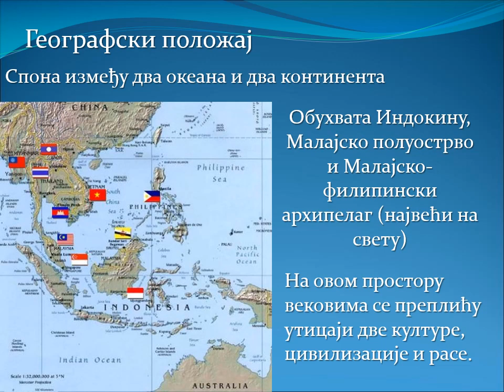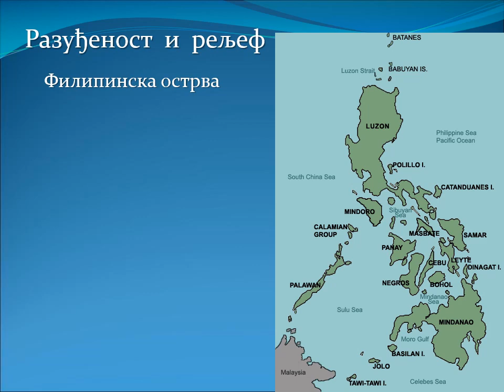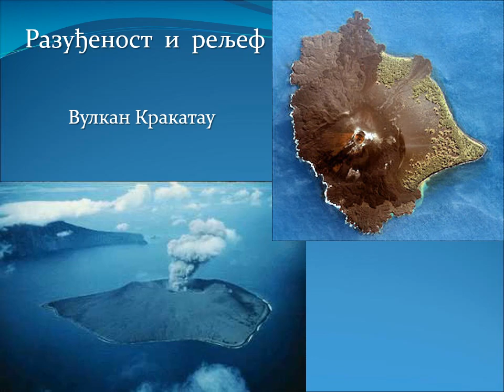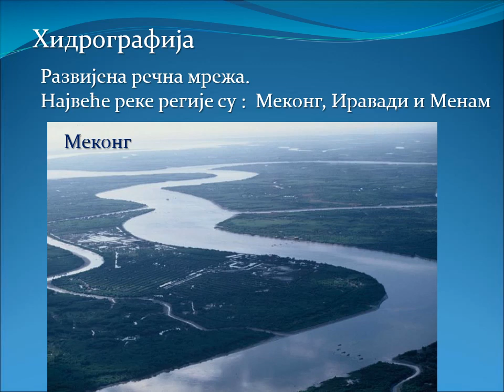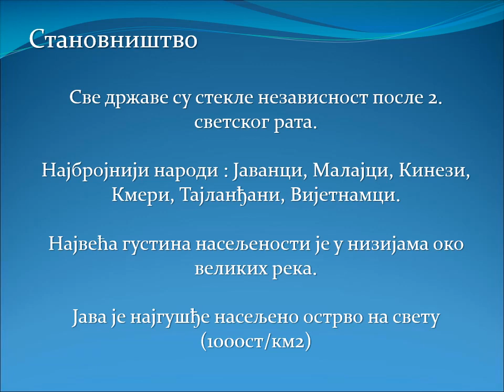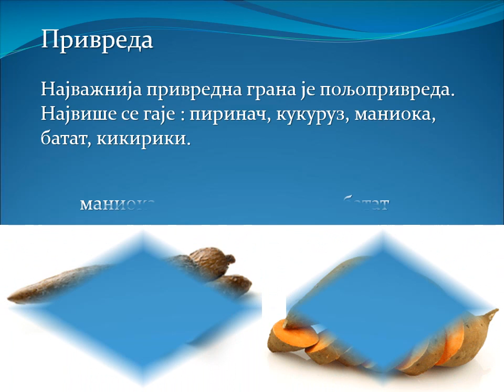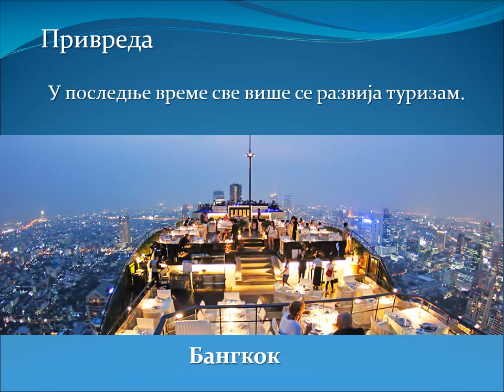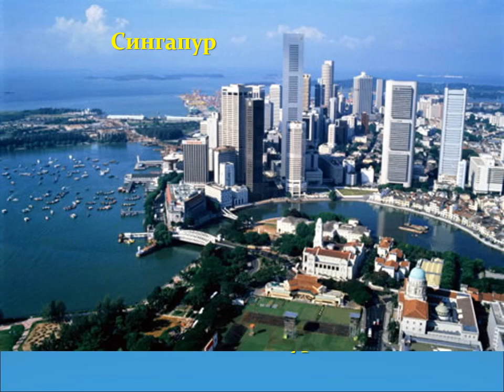Jugoistočna Azija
Geografski prikaz Jugoistočne Azije, geografija za 7. razred